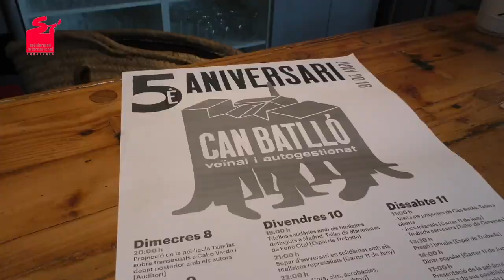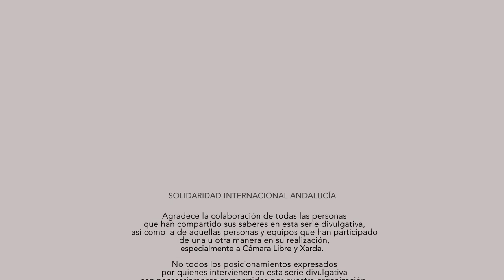Episodio 11: Fortalecer la comunidad: retos y dificultades en la experiencia comunitaria.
En este episodio vamos a acercarnos a la esfera comunitaria en el proceso hacia la transformacion ecosocial de la mano de personas que, tanto desde un enfoque académico como vivencial, nos dan claves interesantes. En concreto, se tratarán los siguientes temas:

- La comunidad hoy, con Almudena Hernando (Universidad Complutense de Madrid), Mabel y Mauge Cañada (Lakabe, Tierra de Bosques y Arterra Bizimodu ecoaldea, respectivamente).

- La experiencia comunitaria, Mabel y Mauge Cañada (Lakabe, Tierra de Bosques y Arterra Bizimodu ecoaldea, respectivamente) y Ferran Aguiló (Plataforma vecinal Can Batlló).

- Retos comunitarios, con Ferran Aguiló (Plataforma vecinal Can Batlló) y Mauge Cañada (Arterra Bizimodu ecoaldea).

- El conflicto y los cuidados, con Mabel Cañada (Lakabe, Tierra de Bosques).